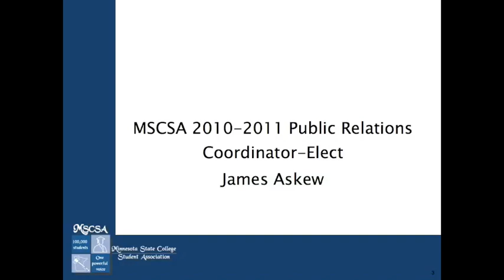James Askew - MSCSA Public Relations Coordinator Elect - 2010-11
James Askew-MSCSA Public Relations Coordinator-Elect 2010-11. James gives his speech and answers the candidate questions